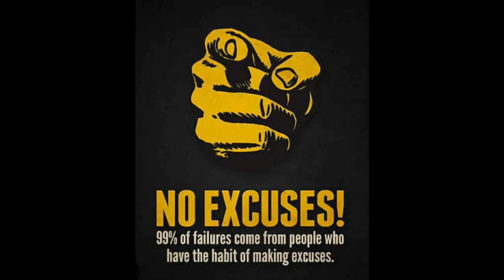Tailor of Suvi Palace Residential Camp | Unleash Your Creativity | 24th June 2023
Join us for an immersive and exciting residential camp at Suvi Palace, where you'll have the opportunity to unleash your creativity and embark on a journey of tailoring. This YouTube video offers a simple and sweet glimpse into the upcoming camp, where you'll learn essential tailoring skills, explore fabric selection, and create unique garments under the guidance of experienced instructors. Immerse yourself in a supportive and vibrant community of fellow sewing enthusiasts, and discover the joy of bringing your fashion ideas to life.